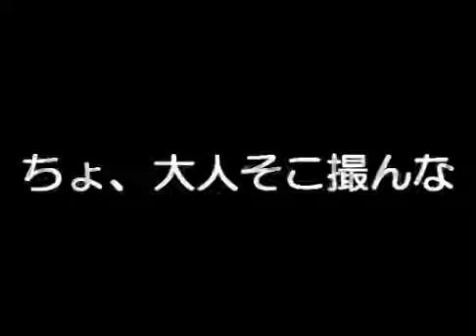Precure Theather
Cure Aqua (キュアアクア)
Cure Dream (キュアドリーム)
Cure Lemonade (キュアレモネード)
Cure Mint (キュアミント)
Cure Rouge (キュア?)
プリキュア劇場
アニメ顔着ぐるみでプリキュア